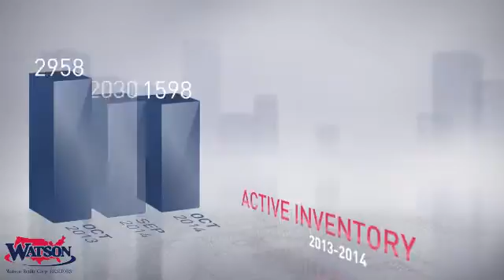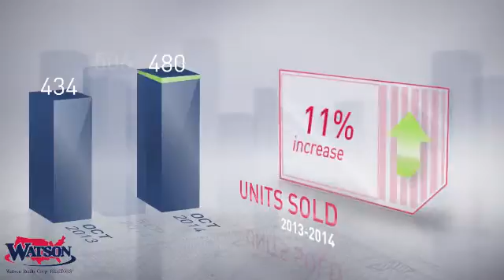Lake County Market Update,FL, Real Estate Market Update from watsonrealty,October,2014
watsonrealty Video Update recapping market activity within Lake County Market Update, FL, during the month of October, 2014